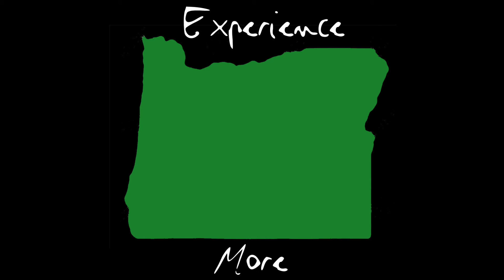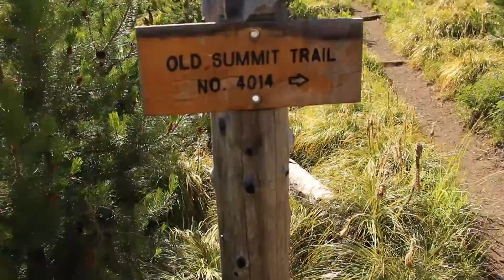Oregon Backcountry Backpacking Trip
Short overnight backpacking trip to Martin Lake in the Mt. Jefferson Wilderness. Initial plan was to loop around Three Fingered Jack, but we decided to just explore and hang out the second day.